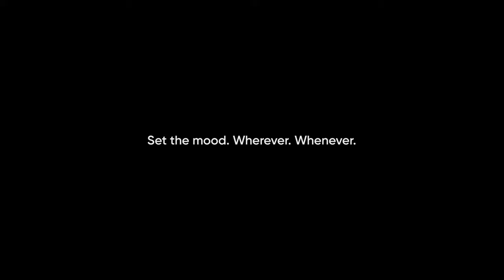Nordic Light Pro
The Nordic Light Pro Bluetooth speaker and lamp in one, encompasses Danish Design with the DNA of Kooduu. Whether you prefer to listen to your favorite tunes whilst enjoying the calmness of the flames through a clear glass. Connect several products together and simply set the mood, every time.